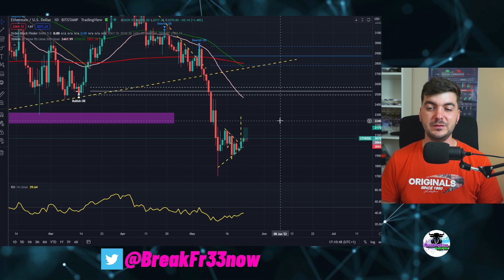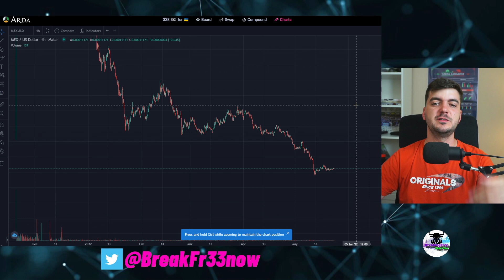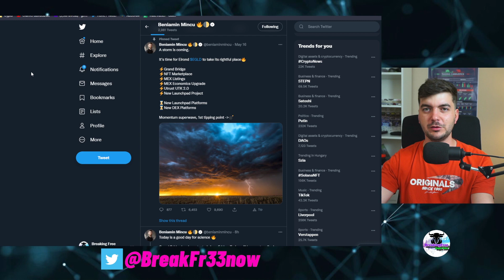Will Elrond Bounce with these NEWS? l BTC Break-Out soon?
00:00 Intro
00:17 Market Check
04:58 Elrond BIG News